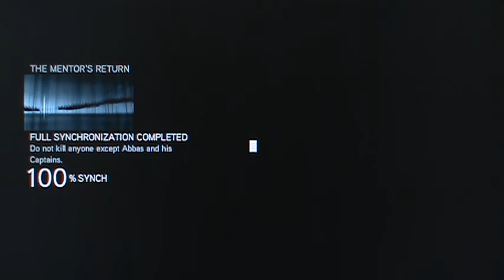Assassin's Creed Revelations Playthrough pt67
I roam the streets of ancient Constantinople as a deadly (and old) assassin in the latest installment of the Assassin's Creed story, Assassin's Creed: Revelations. This is played on the Xbox 360 with live commentary.